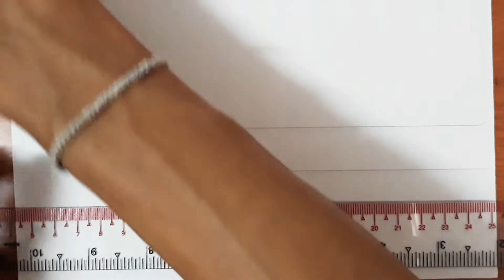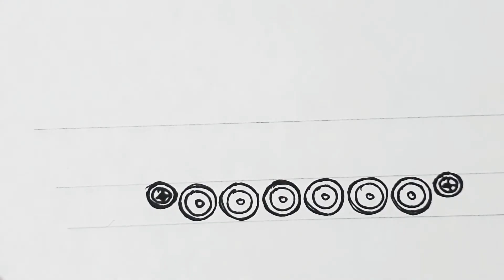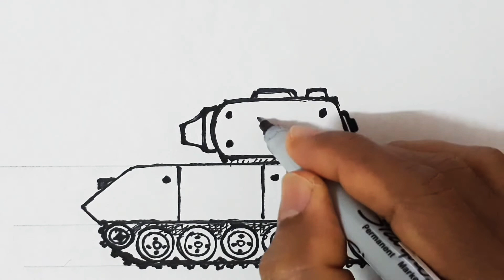Drawing a tank. วาดรูปรถถัง,,,